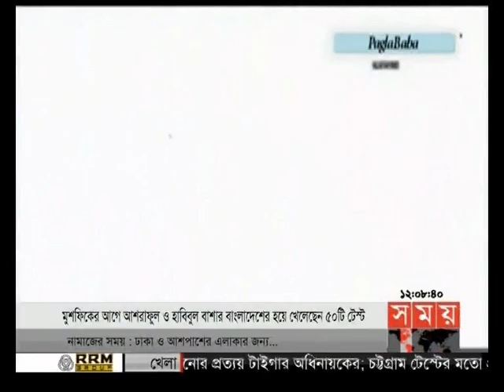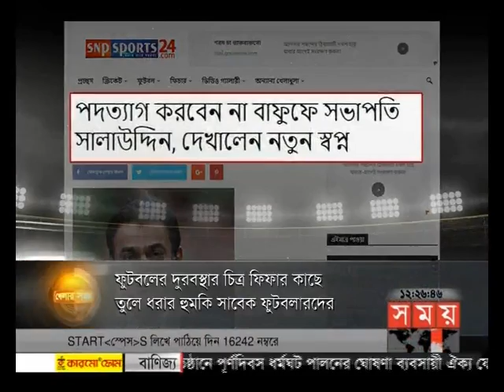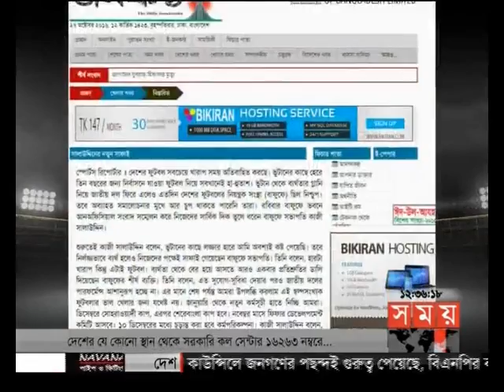খেলার সময় (রাত ১২টা)